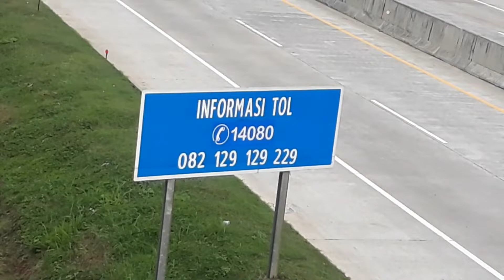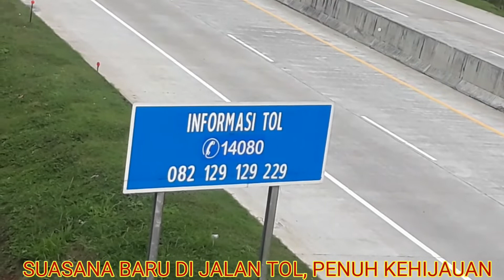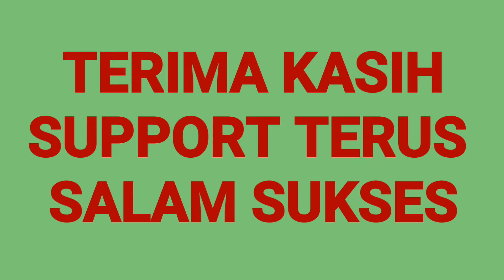Jeda_Ngristik || Lewat Jalur Tol ini Sangat Asyik dan Menyenangkan, Rural Tol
Jalur transportasi darat yang sekarang sebagian besar penikmat driver adalah Tol, ada nuansa tersendiri betapa nyaman aman dan kesegaran alami pada kanan kiri jalur Tol ini